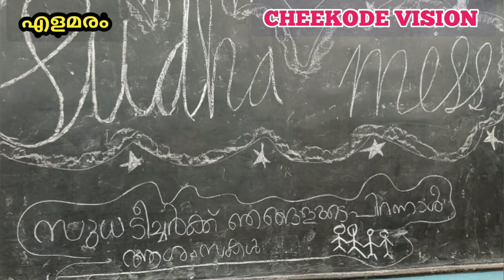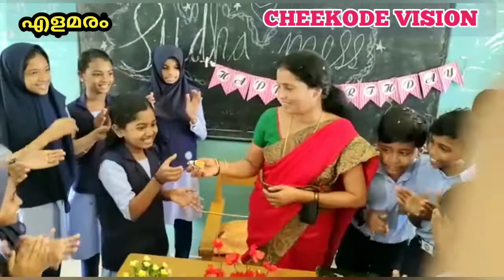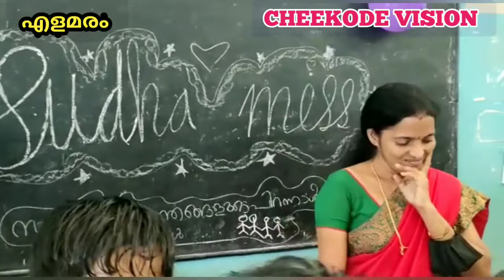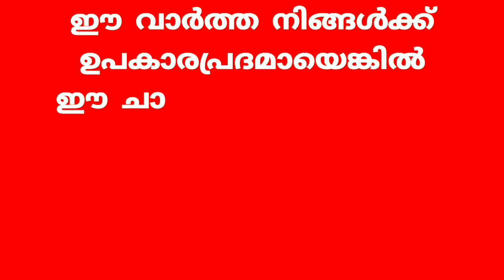പ്രിയപ്പെട്ട ക്ലാസ്സ്‌ ടീച്ചർക്ക് സർപ്രൈസ് ബർത്ത് ഡേ പാർട്ടിയൊരുക്കി വിദ്യാർഥികൾ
വാഴക്കാട് :എളമരം ബി ടി എം ഒ യു പി സ്കൂളിലെ ആറ് ബി ക്ലാസ്സിലെ വിദ്യാർഥികൾ പ്രിയപ്പെട്ട ക്ലാസ്സ്‌ ടീച്ചറുടെ ജന്മ ദിനം ഓർത്തു വെച്ച്  ഒരുക്കിയ ബർത്ത് ഡേ പാർട്ടി കണ്ട് ക്ലാസ്സ്‌ ടീച്ചർ സുധ ടീച്ചറും അധ്യാപകരും അമ്പരന്നു.ടീച്ചറെ ത്തുന്നതിന് മുന്നേ ക്ലാസ്സ്‌ റൂമുകൾ അലങ്കരിക്കുകയും ബർത്ത് ഡേ കേക്കും ഗിഫ്റ്റും വിദ്യാർത്ഥികൾ ഏർപ്പാട് ചെയ്യുകയും ചെയ്തിരുന്നു. തന്റെ ജന്മ ദിനം എന്നാണെന്നു പോലും ഓർമ്മയില്ലാതിരുന്ന സുധ ടീച്ചർ തന്റെ ക്ലാസ്സിലേക്ക് കാലെടുത്തു വെക്കുമ്പോൾ കേട്ട ബർത്ത് ഡേ സോങ്ങും കയ്യടികളും കണ്ടപ്പൊഴാണ് ഇന്ന് തന്റെ ബർത്ത് ഡേയാണെന്ന് ഓർക്കുന്നത് . കുട്ടികളുടെ സ്നേഹത്തിന് മുന്നിൽ വിതുമ്പലോടെയാണ് ടീച്ചർ നന്ദി അറിയിച്ചത്